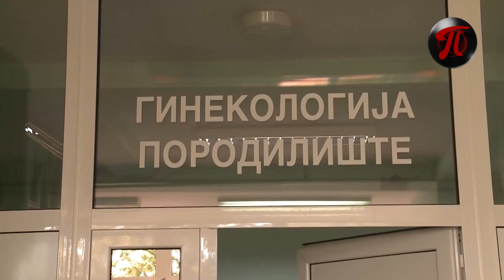Osam parova iskoristilo podršku i finansijsku pomoć grada za vantelesnu oplodnju/Dnevnik RTVPodrinje